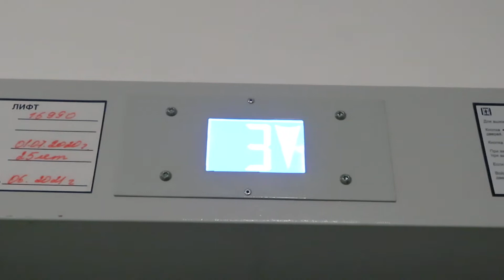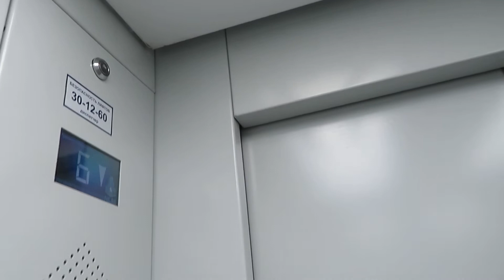Лифт NLM (2020 Г.В) V=1 М/C, Грузоподъемность Q=400 КГ.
Адрес : Нижнекамск, Корабельная улица, 31, Подъезд № 1
Год постройки: 1994
Количество этажей: 10
Жилых помещений: 266